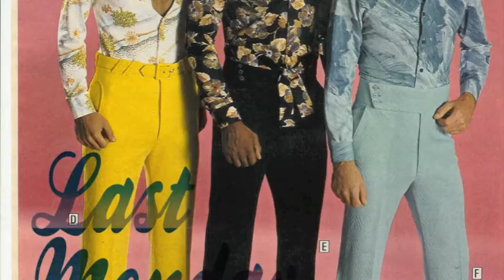Last Monday vol.2 Flashback Disco Set Trailer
Mix CD「Last Monday vol.2 Flashback Disco Set」2012 JUN
Performance by SATO Akira.
Mastering by TSUTCHIE.